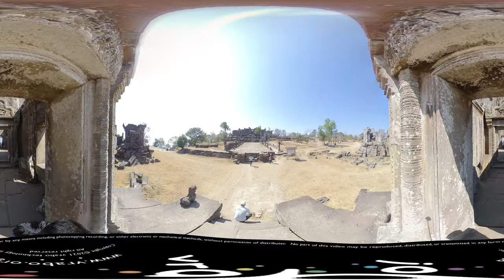[VR360/5K] Preah Vihear (Choam Khsant, Preah Vihear Province, Cambodia)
Recorded Date:
Recorded Place:

No part of this video may be reproduced, distributed, or transmitted in any form or by any means including photocopying recording, or other electronic or mechanical methods, without permission of distributer.